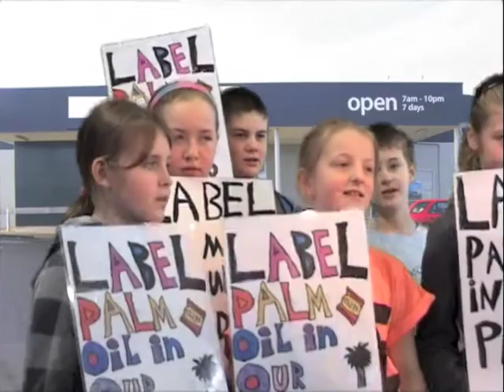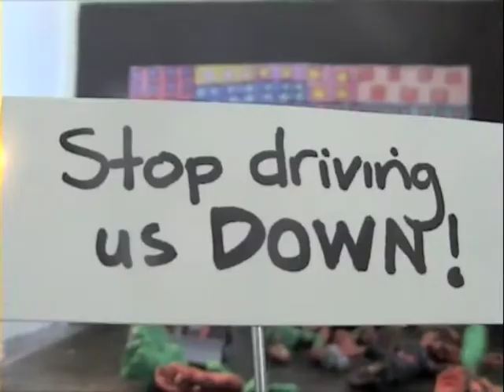Enviromental Insiders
Created by the children in Room 5, Freeville School - to show the effects of Deforestation in Indonesia an the connection with Palm Oil.